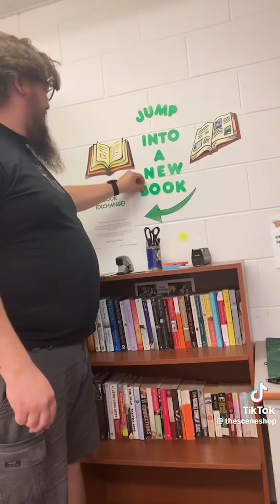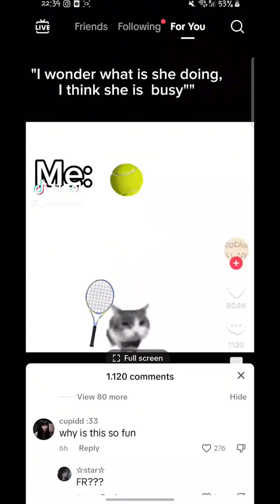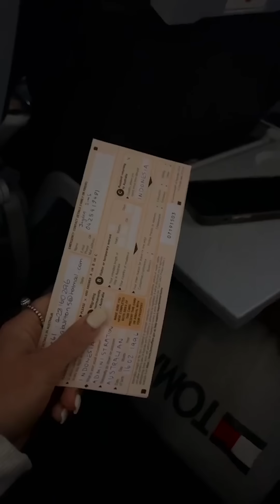TikToks Memes That The Aliens Found